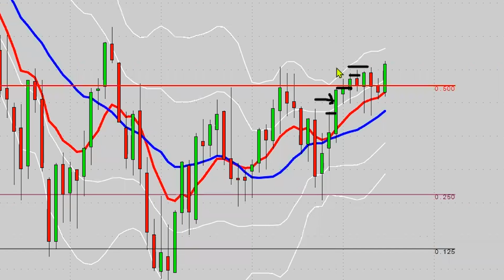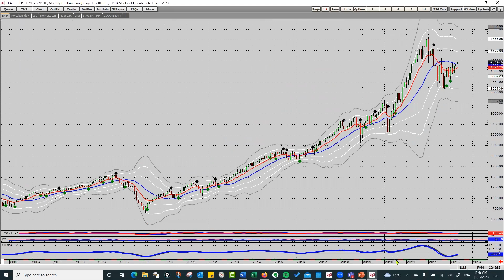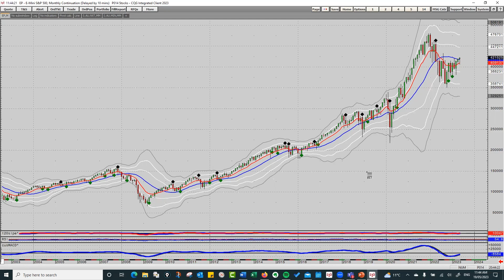The Closing Bell - Stocks Climb the Wall of Worry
Free Resources